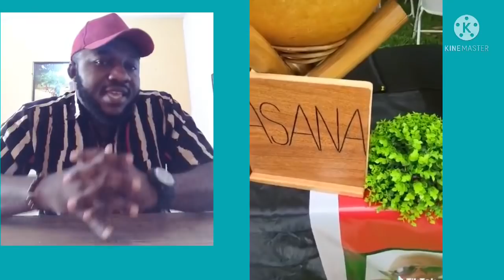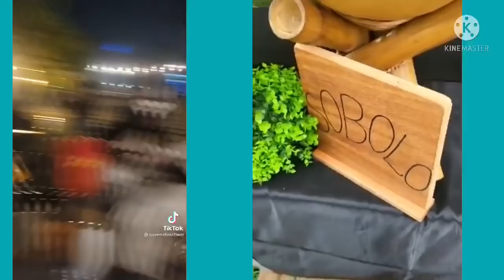BREAKING: Afia Schwarzenegger Expensive Drinks,Foods at Father's Fun£ral proves Nana Tonardo Wr0ng🔥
Afia Schwarzenegger has proved Nana Tonardo wrong with a video of Expensive drinks and food served at her Father's Fun£ral